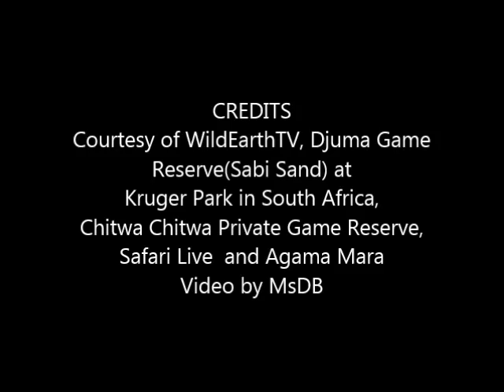Safari Live : Shadow Female Leopard on drive with Tristan this afternoon/evening Aug 13, 2017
Courtesy of WildEarthTV, Djuma Game Reserve(Sabi Sand) at Kruger Park in South Africa, Chitwa Chitwa Private Game Reserve, Safari Live  and Agama Mara